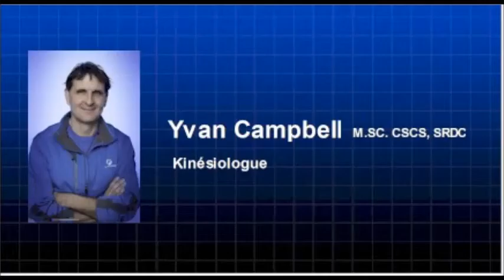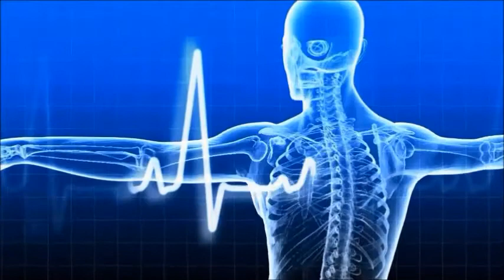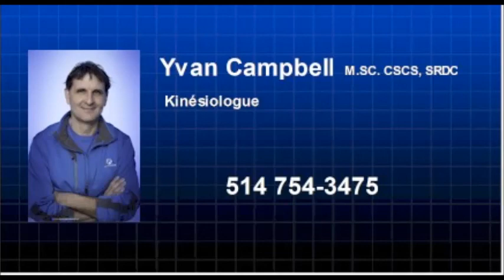06 ballon proprioceptif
Comment faire les 3 principaux exercices avec ballon proprioceptif en utilisant la bonne technique. Avec commentaires pour les personnes souffrant de douleur chronique.

ATTENTION : ce mouvement doit vous être prescrit par un ou une professionnelle de l'exercice : kinésiologue, physiothérapeute, thérapeute en réadaptation ou ergothérapeute. L'exercice pourrait ne pas vous convenir ou même empirer votre condition.